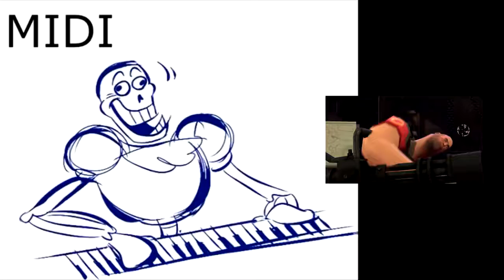Undertale - PART 10 | A SANSY SHORTCUT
Now SANS is the glorious bastard!